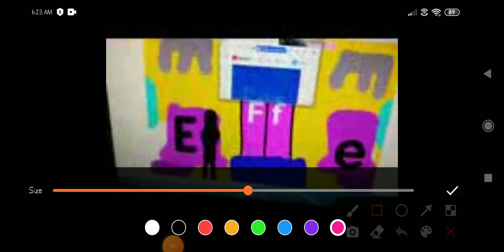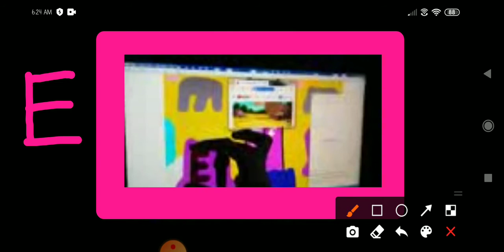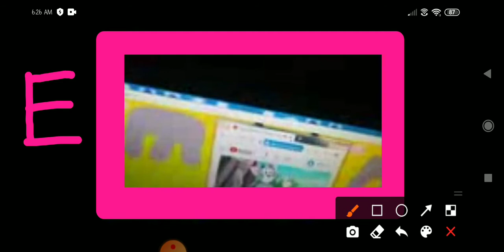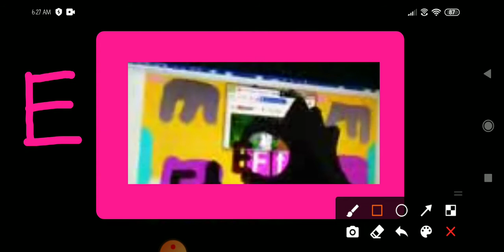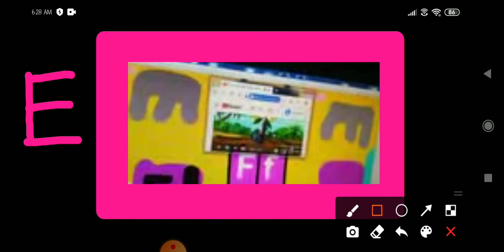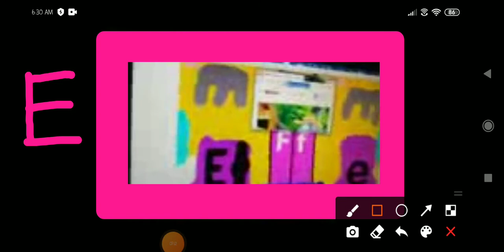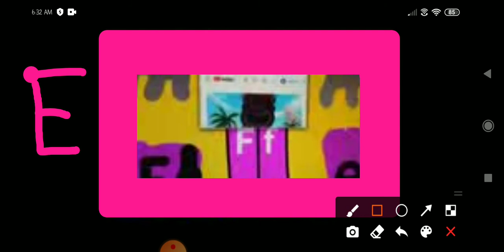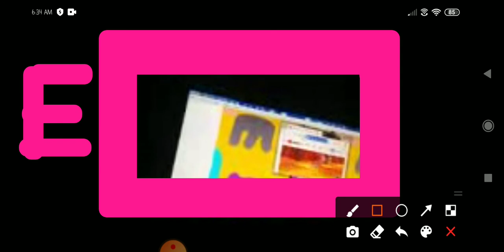The Alphabet Laptop Go To The Subway Letter E Part 10 In Hindi